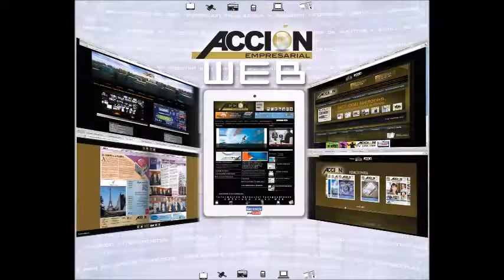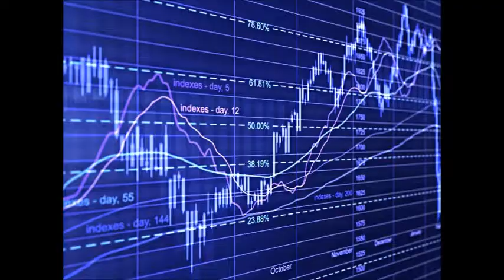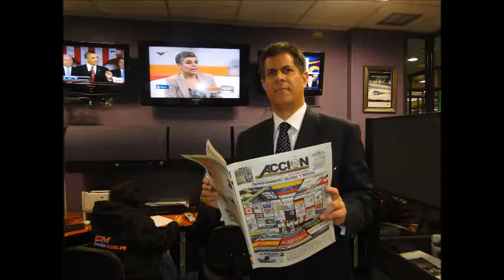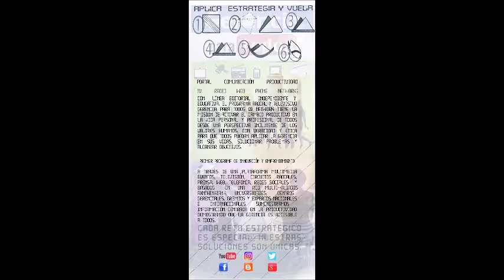GERENCIA 360 GERENCIAPARATODOS 500 (5)